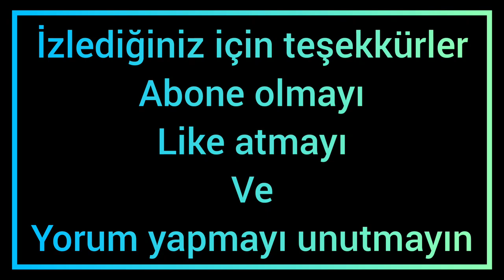Cansel / Bana Ellerini Ver / Klip / w Ali Atay / w Funda Eryiğit